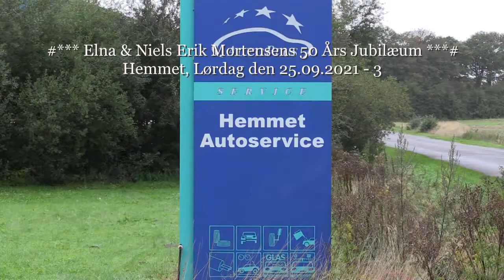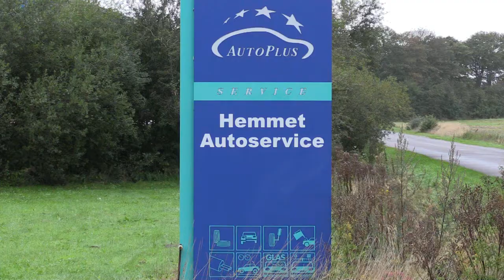#** Elna & Niels Erik Mortensens 50 års Jubilæum **# - Hemmet, lørdag den 25.09.2021 - 3.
Elna & Niels Erik Mortensens 50 års jubilæum - lørdag den 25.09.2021 i Hemmet Aktivitets - & Kultur.
Film Nr. 3: Denne film handler alene om de udstillede veteranbiler.

Herlige hilsner til jer alle fra Thorkil Villum Brumsbjerg - Tlf. 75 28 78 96 - Facebook: Thorkil Brumsbjerg

Filmen fortsættes på film nr. 4.